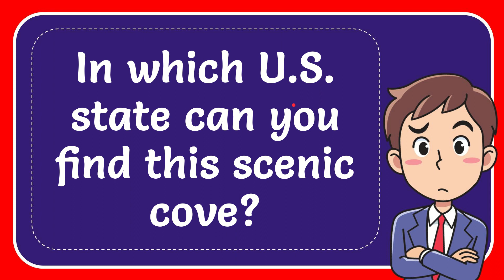In which U.S. state can you find this scenic cove? Answer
In which U.S. state can you find this scenic cove? Answer NEW VIDEO#